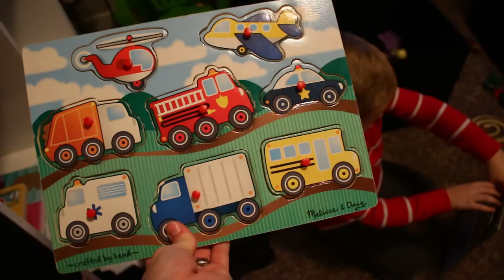Donating Toys - Not Always Fun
Tara’s Links

Zach’s Links